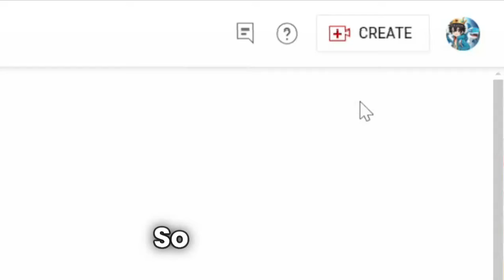I used EVERY Explosive Tower in TDS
Today we use all the explosion towers, can we beat the fallen king?

[User is - OnlyLowell]